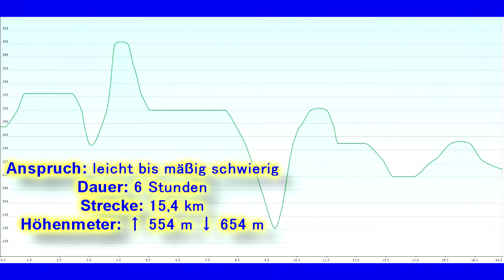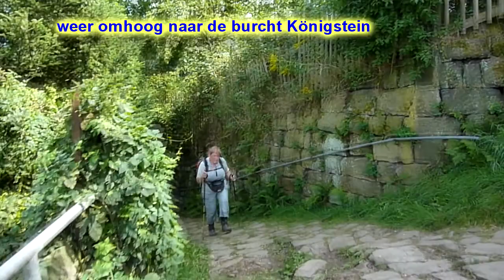Malerweg etappe 7 Gorisch - Weissig